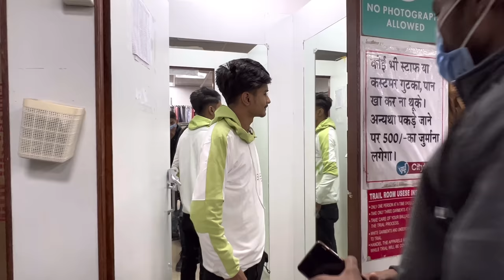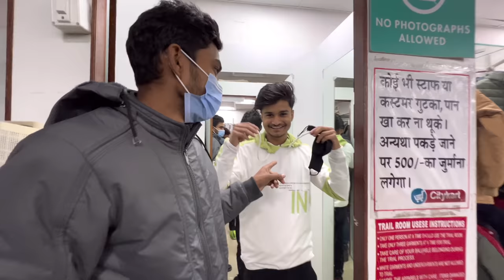Aaj Chalte Hai Shopping krne Vlog-4😍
➤GYAN - COPYRIGHT DISCLAIMER UNDER SECTION 107 OF THE COPYRIGHT ACT 1976 THE ALLOWANCE WAS MADE FIR ''FAIR USE'' FOR PURPOSE SUCH AS CRITICISM COMMENTS NEWS REPORTING TEACHING SCHOLARSHIP AND RESEARCH FAIR USE IS A COPYRIGHT LAW THAT WILL WILL OTHERWISH BE INFRINGING NOT-PROFIT EDUCATION OR PERSONAL USE IF YOU HAVE ANY PROBLEM CONTACT US WE WILL REMOVE OUR VIDEO DON'T GIVE HATE THANK YOU-